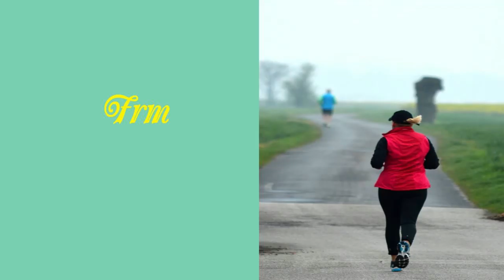Running Songs Fitness Music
Our Recommended Running Gear:
 👉Headphones

 👉Asics Running Women  Shoes
 👉Asics Running Men Shoes
 👉Nike Women's Running Shoes

 👉Nike Men's Air Zoom Pegasus 34

 👉4 Pieces Basic Tank Tops Women
 👉5 Pack Women Running Shorts

 👉Running Men Attire-5 Pieces Pants Shirt Top Long Sleeve Jacket
 👉Men's Running Shorts 5-Pack

 👉Running Women Socks 6 Pairs
 👉Running Men Socks 6 Pairs

 👉Running Belt (Unisex)